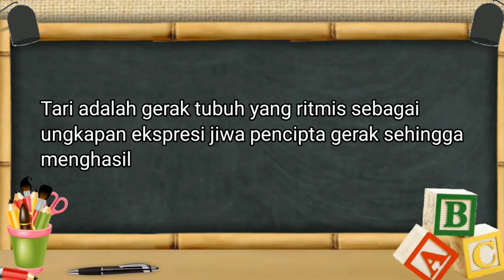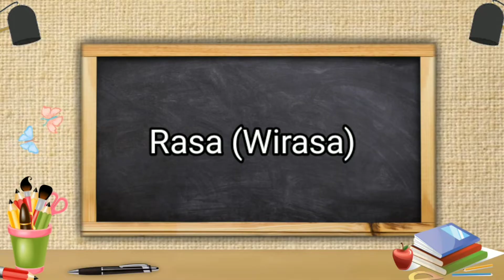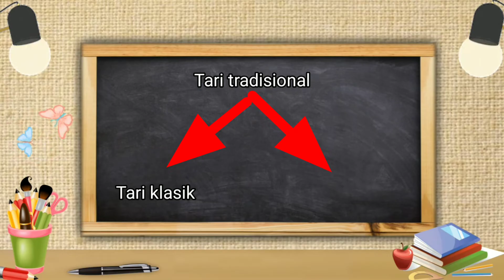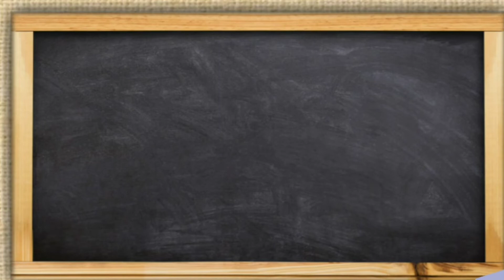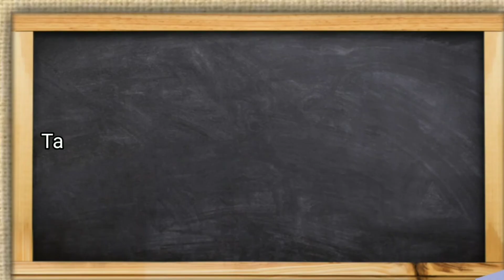Pengertian, Unsur-unsur, dan Jenis-jenis Seni Tari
Tari adalah gerak tubuh yang ritmis sebagai ungkapan ekspresi jiwa pencipta gerak sehingga menghasilkan unsur keindahan dan makna yang mendalam. Tari menitik beratkan pada konsep dan koreografis yang bersifat kreatif. Nah, untuk lebih jelasnya simak video ini sampai habis ya agar kalian tahu tentang pengertian,unsur-unsur, dan jenis-jenis seni tari. Terima kasih.